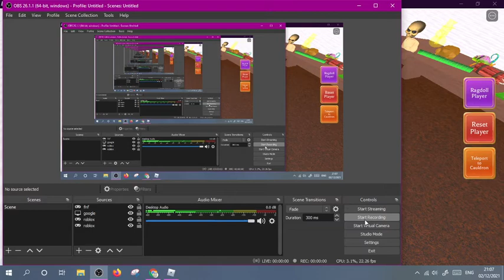spin spin spin spin spin spin spin spin spin spin spin spin *death*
spin.